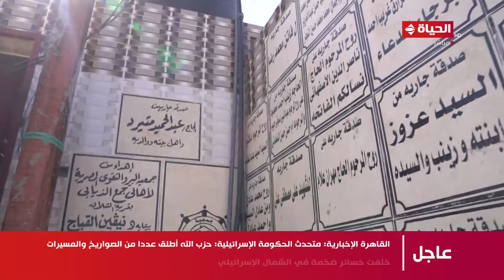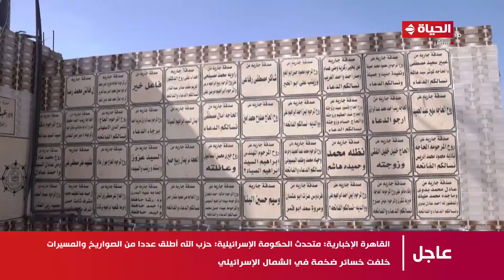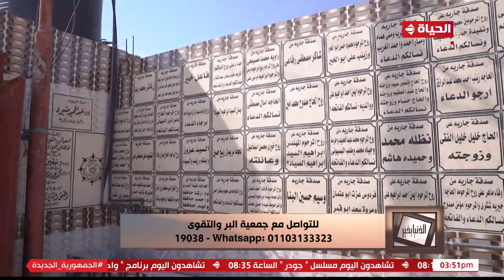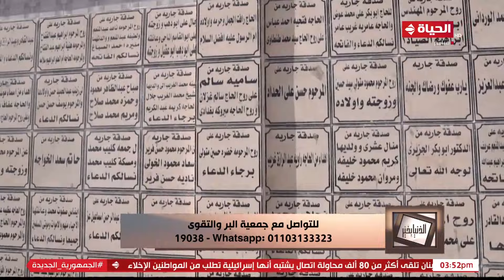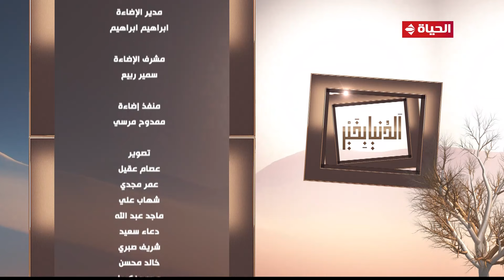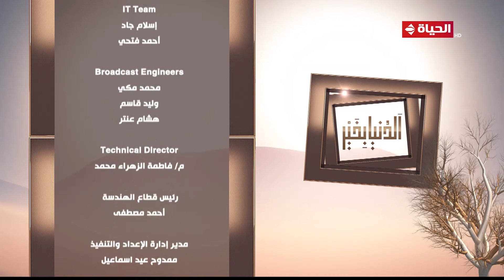الدنيا بخير | مع لمياء فهمي | 23 سبتمبر 2024 - الحلقة الكاملة